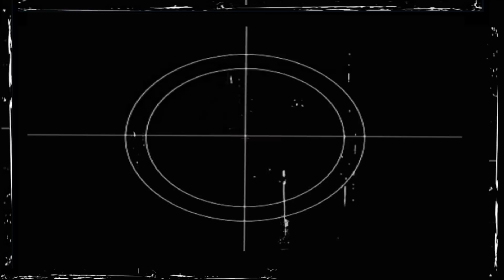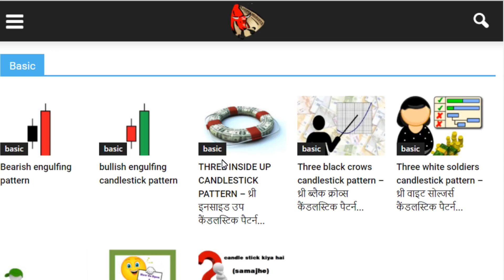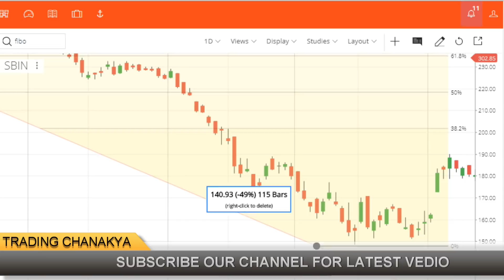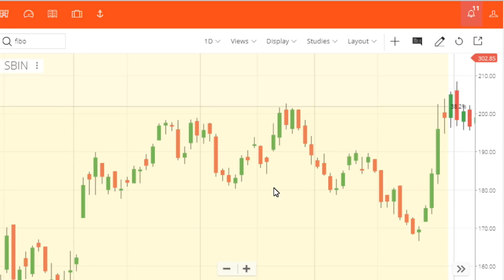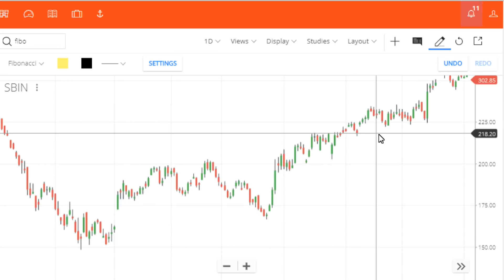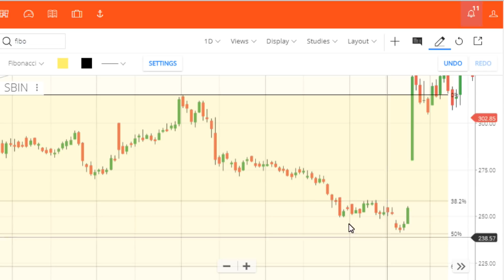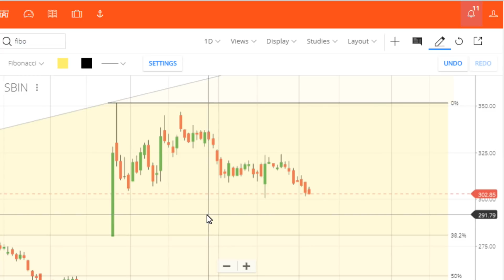fibonacci retracement in hindi - technical analysis tool - trading chanakya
hello, friends today video concept is what is Fibonacci retracement tool and how to use this tool.